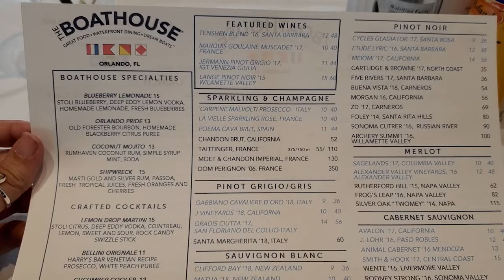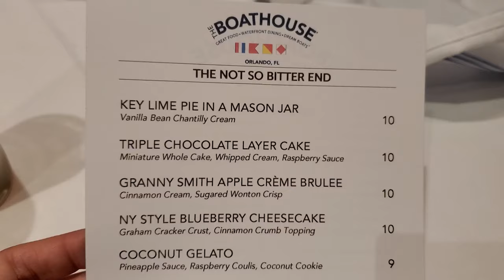The Boathouse Restaurant - Vegan & non-vegan food review - Disney Springs - Walt Disney World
Always good to go to Walt Disney World for vegan or plant based and non-vegan food on the river. We went to the Boathouse Restaurant at Disney Springs and got:
Standard rolls and bread  1:33
Vegan and gluten-free bread   2:32
Strawberry Gin Fizz with gin, strawberries, mint, lime juice and soda water   4:43
Orlando Pride with bourbon and homemade blackberry citrus puree  5:38
Vegan Pasta  6:51
Wild caught Mahi Mahi Seafood with Caribbean spice, citrus broth, avocado salsa, cilantro lime rice, topped with fried tortilla strips   9:28

Overall thoughts  10:48

New videos posted every Monday, Tuesday, Wednesday, Thursday, and Saturday. Until Next time